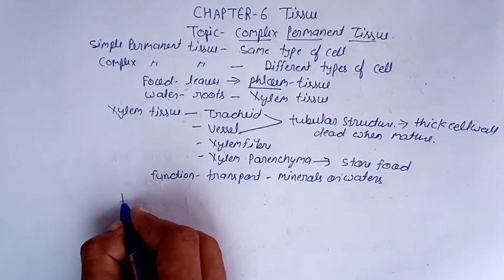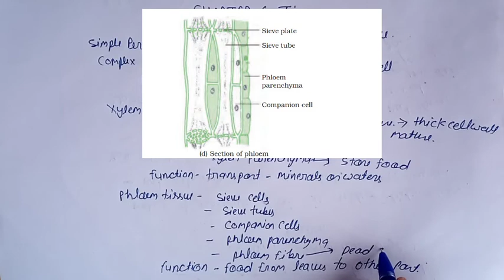Biology of class 9 th , chapter6 tissue xylem And Phloem tissue,xylem fibre ,xylem parenchyma